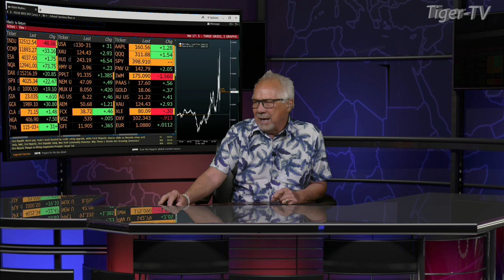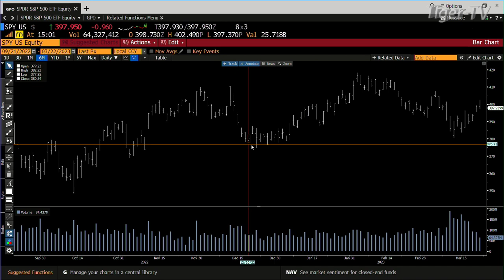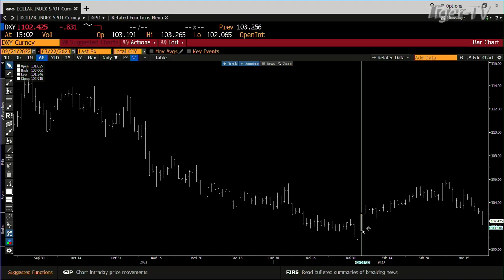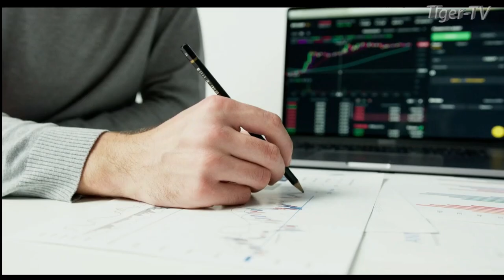March 22nd, 3P ET Market Update on TFNN - 2023